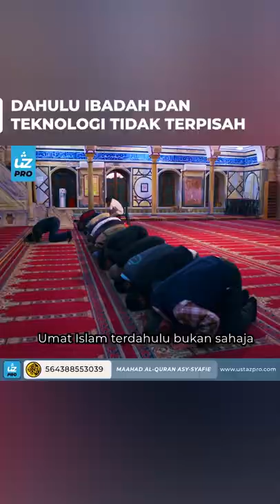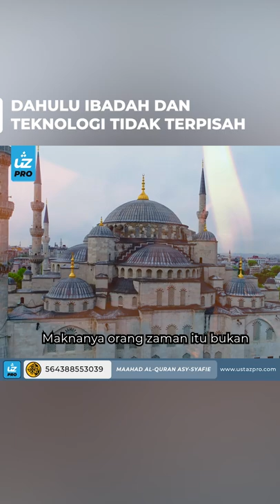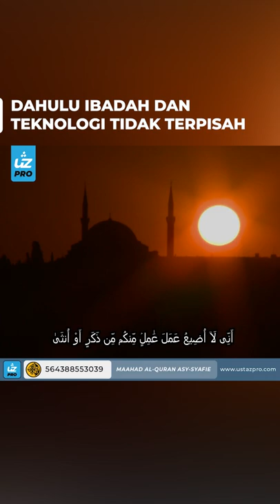DAHULU IBADAH DAN TEKNOLOGI TIDAK TERPISAH - Ustaz Pro